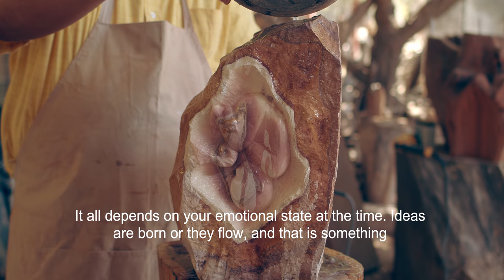Artistic Sensitivity Reflected in Stone - SAN JUAN DE LIMAY Artisans de Nicaragua